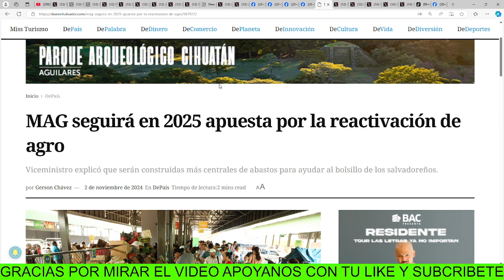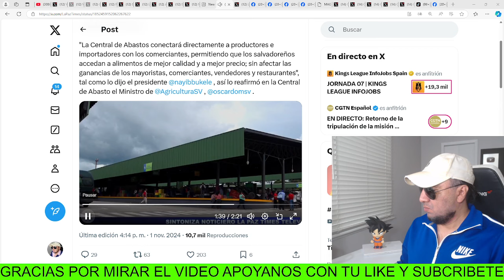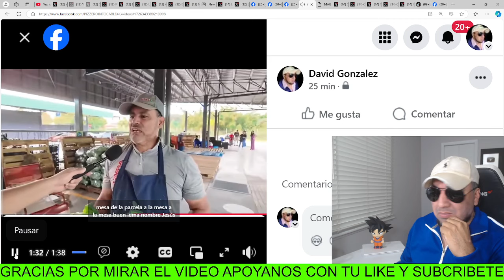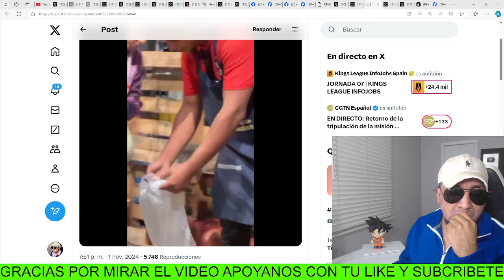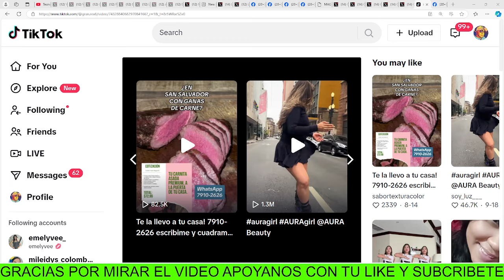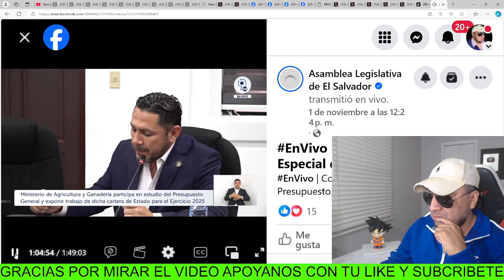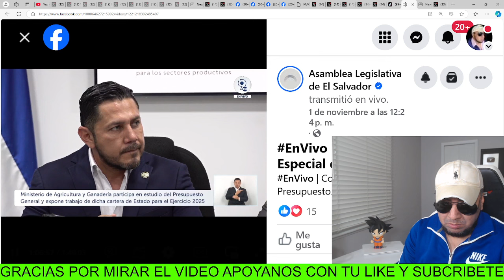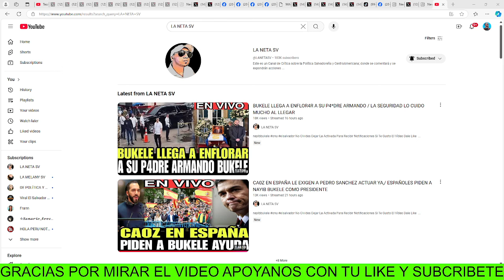BUKELE SORPRENDE ALOS AGRICULTORES EN EL SALVADOR Y LES HACE REALIDAD EL SUEÑO DE SU VIDA